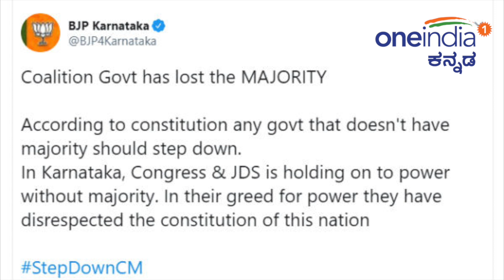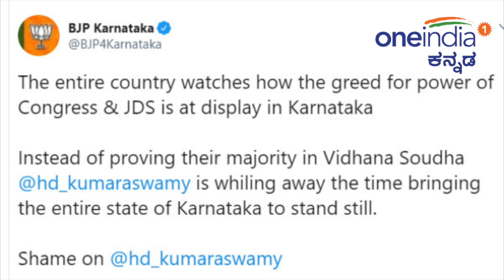Karnataka Crisis :StepDownCM ಕರ್ನಾಟಕ ಬಿಜೆಪಿಯಿಂದ ಟ್ವೀಟ್ ಅಭಿಯಾನ/BJP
Karnataka BJP twitting with the hashtag of StepdownCM against H.D.Kumaraswamy and demand for resignation. Congress and JD(S) coalition government lost majority alleged BJP.

ಒಂದು ಕಡೆ ವಿಧಾನಸಭೆಯಲ್ಲಿ ವಿಶ್ವಾಸಮತದ ಕುರಿತು ಚರ್ಚೆ ನಡೆಯುತ್ತಿದೆ. ಮತ್ತೊಂದು ಕಡೆ ಪ್ರತಿಪಕ್ಷ ಬಿಜೆಪಿ ಮುಖ್ಯಮಂತ್ರಿ ಎಚ್. ಡಿ.ಕುಮಾರಸ್ವಾಮಿ ರಾಜೀನಾಮೆ ನೀಡಬೇಕು ಎಂದು ಒತ್ತಾಯ ಮಾಡುತ್ತಿದೆ.